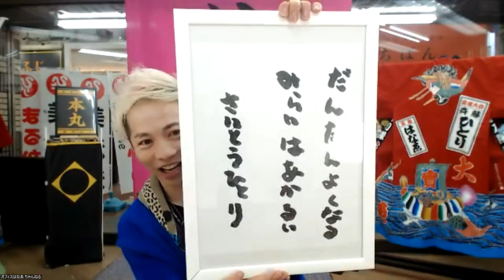みんなで言おう♫だんだんよくなる🌈未来は明るい🌈楽しいお昼の100回旅🌈73日目☆2023年12月28日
斎藤一人名代#舛岡はなゑ#鈴木達矢#銀座まるかん#オフィスはなゑ

〇嬉しいお知らせ〇

ひとりさんが教えてくださった
ご真言・言霊✨

未来は明るい🌈

を1日1000回
21日間達成された方は

✨斉藤一人塾✨
✨言霊師範✨

として、
認定させて頂けることになりました😆㊗️🌈✨✨✨

認定された方には
修了証を送らせて頂きます😄

達成された方は

いきつけ、お世話になっている
まるかんのお店、
もしくは
オフィスまでご報告ください😄🌈

※1000回21日間は
21日連続でなくても
合計で21日であれば大丈夫です😄🌈

ご無理なく
楽しくチャレンジなさってください😄✨

みなさまのご報告
楽しみにお待ちしてます😄✨

✨1日1,000回✨を
楽しくできますよう、
こちらの動画を10回再生して
動画内にいらっしゃる素敵なお仲間さんたちと
ご一緒にお声出して頂けたら
あっ軽くいつの間にか
1000回楽しく達成しやすくなります😄

動画を見てくださっているみなさまの
お力になれたら嬉しいです😊♫

○第1回目の動画
みんなで🌈
だんだんよくなる🌈未来は明るい🌈ゲーム♫
 1日100回✨
楽しい21日間チャレンジ💐1日目✨
2023年9月20日

素敵なお仲間さんたちと
一緒に言ってみませんか？😄

【Zoom開催のお知らせ】
みんなで🌈
 1日100回✨お昼の旅🌈

開催日時
○月～金(日・祝日を除く)
お昼12時10分ごろ〜

開催時間は
10分ぐらいの予定です😄

12時よりzoomお入りできます✨
ご参加はこちら
Zoomミーティングに参加する

たった21日間で奇跡が起きる！
1日1000回言うだけ！

みんなで🌈
だんだんよくなる☀️
未来は明るい☀️
ゲーム🌈

ひとつのご活用の場として
zoom開催させて頂きます😄

こちらの場では、
まずは1日100回を言う場として
開催させて頂きます😄

それぞれご無理のないペースで、
zoomに参加できなくても
各自みなさまのペースで楽しく、
お店さんに集まったとき、
ご自分のお好きな時に、

だんだんよくなる🔆みらいは明るい🔆
御真言を言っていただければ
嬉しいです😄🌈

○zoom途中参加になっちゃった場合でも
100回言えない場合でも、
10回でも1回でも大丈夫です（笑）